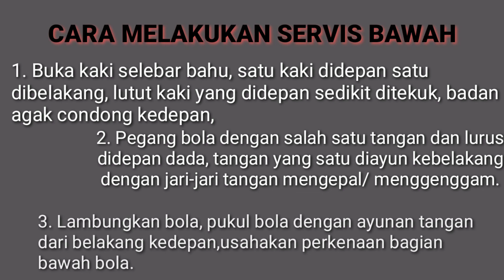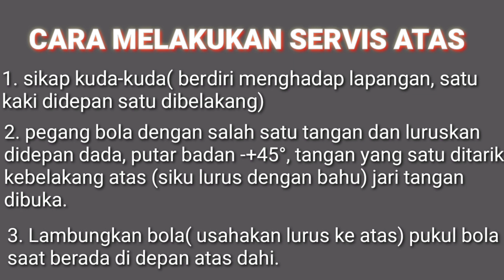cara servis bawah dan servis atas bola voli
belajar dan latihan cara servis bawah dan servis atas yang baik agar kita bisa semakin mudah menerapkan teknik dasar dalam permainan bola voli yang sesungguhnya.
caraservisbawah bola voli
caraservisbawah dan atas bola voli
caraservisbawah dan passing bawah
caraservisbawah yg benar
cara servis bawah bola voli
cara servis bawah dan atas
cara melakukan servis bawah dan atas bola voli

bagaimana melakukan servis bawah pada permainan bola voli dengan benar
bagaimana cara melakukan servis bawah dalam permainan bola voli
jelaskan cara cara melakukan servis bawah yang baik dan benar
jelaskan cara cara melakukan servis bawah
coba jelaskan cara melakukan servis bawah
cara melakukan gerakan servis bawah pada permainan bola voli
cara melakukan gerakan servis bawah bola voli
gambar cara melakukan servis bawah bola voli
bagaimana cara melakukan servis bawah
jelaskan cara servis bawah dalam permainan bola voli
jelaskan cara servis bawah dalam bola voli
jelaskan cara melakukan servis bawah permainan bola voli brainly
dalam melakukan servis bawah kedua kaki berada
dalam melakukan servis bawah kedua tangan
cara melakukan servis bawah dengan
jelaskan latihan cara melakukan servis bawah dalam permainan bola voli
langkah langkah cara melakukan servis bawah
cara melakukan servis bawah bola voli
cara melakukan servis bawah dan atas dalam permainan bola voli
cara melakukan servis bawah dalam permainan bola voli
cara melakukan servis bawah yang benar dalam permainan bola voli
jelaskan cara melakukan servis bawah dalam olahraga bola voli
cara servis bawah pada permainan bola voli
cara melakukan servis bawah pada permainan voli
sebutkan cara melakukan servis bawah pada bola voli
cara melakukan servis bawah singkat
sebutkan cara servis bawah
cara melakukan servis bawah dan servis atas dalam permainan bola voli
tata cara servis bawah bola voli
tata cara servis bawah
uraikan cara melakukan servis bawah dalam permainan bola voli
uraikan cara melakukan servis bawah bola voli
cara servis bawah yang benar
cara melakukan servis bawah yang benar
cara servis bawah bola voli yang benar
bagaimana cara melakukan servis bawah yang benar
jelaskan cara melakukan servis bawah dalam permainan bola voli
cara passing bawah bola voli
jelaskan 5 cara melakukan servis bawah jelaskan cara melakukan servis bawah dalam permainan bola voli cara passing bawah bola voli
cara melakukan passing bawah bola volcara melakukan servis bawah pada permainan bola voli